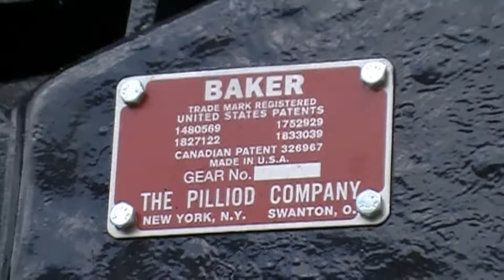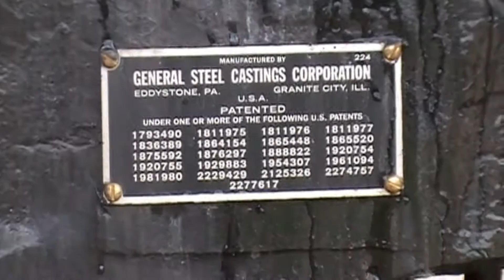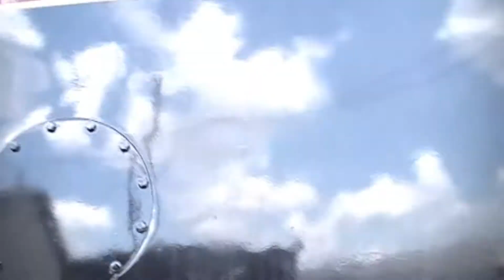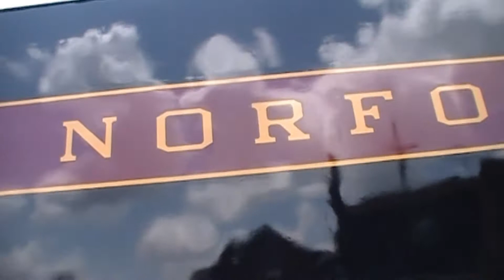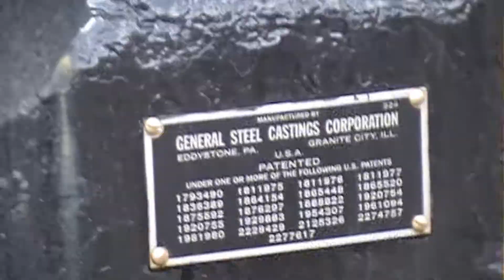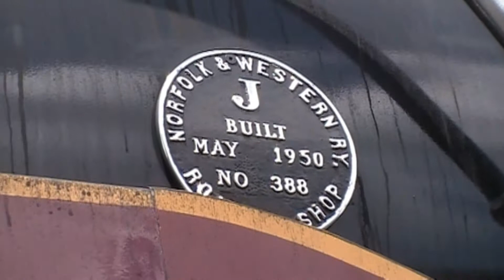Norfolk & Western 611 (Locomotive Tour), 05-28-2015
N&W 611 J Class 4-8-4 steam locomotive operating on display at the North Carolina Transportation Museum in Spencer, North Carolina. This was taken at the "Trains Magazine: Fire Up 611!" Photo Charter Day.